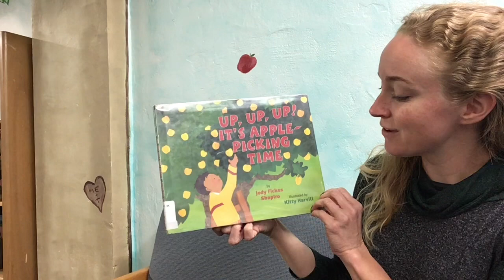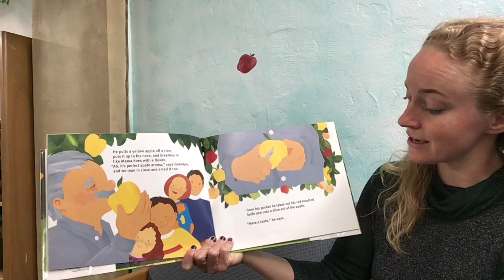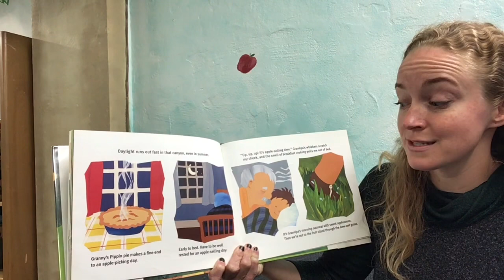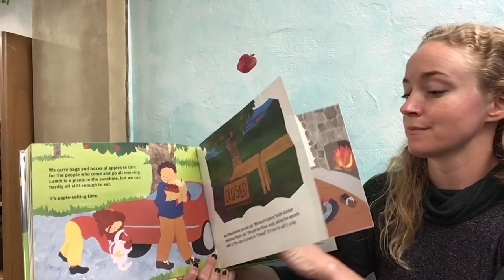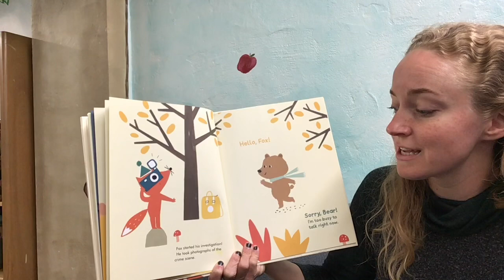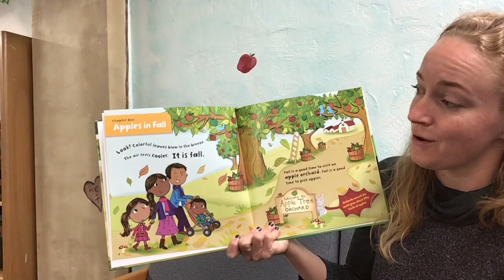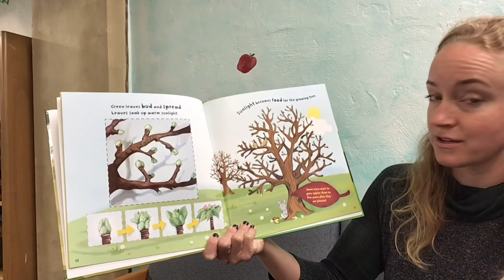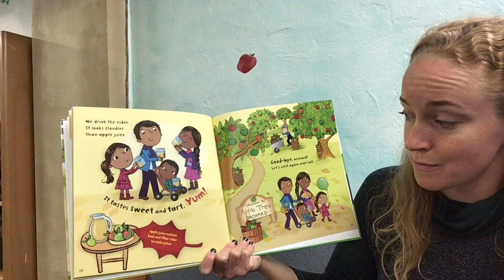Apple Story Time with the Boston Free Library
Stories about picking apples.